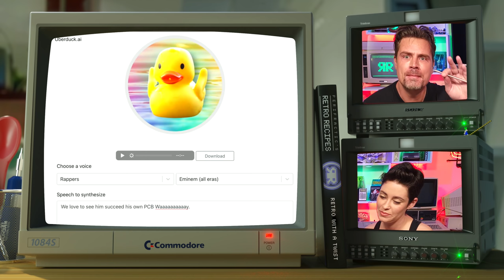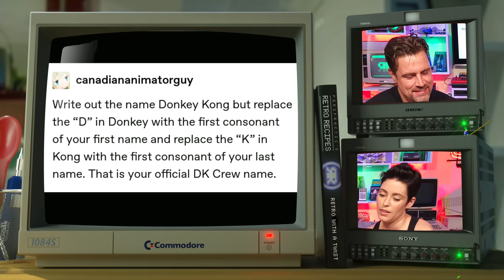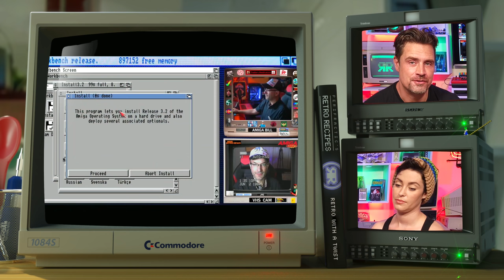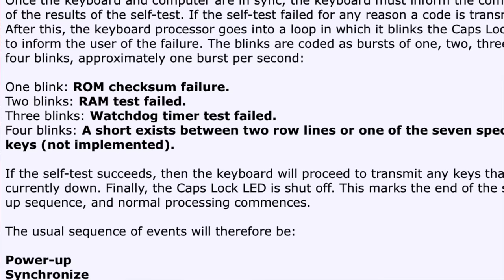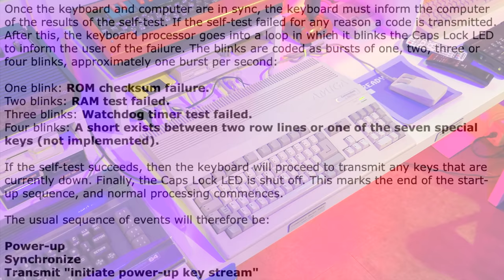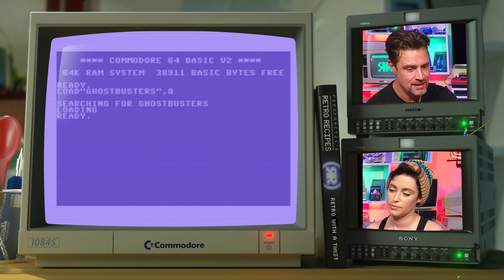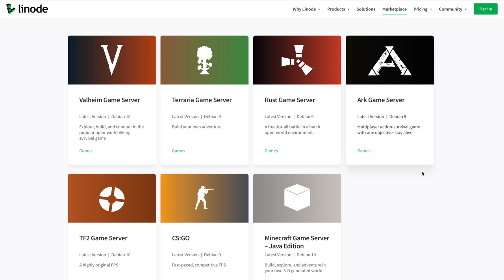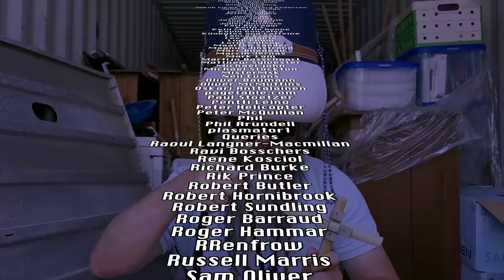What’s wrong with my Amiga?! + Homebrews • News • Nostalgia • Memes • Unboxings on The Retro Show #4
On The RRetro Show today we take extreme action to exorcise the demons from my Commodore Amiga 500, & more! - great PCBs from just $5!

SAUCES  & CHEERS
• All the contributors!
• Berry De Jäger
• Will Crowther

INDEX
0:00 Intro
2:09 Retro Memes
7:34 Funboxing
11:42 Old News
14:46 Quick Bytes
21:58 Home Brews
28:04 Nostalgia Flakes
34:12 Cheerio!

🚘 With free Tesla supercharging/discounted solar your better half can afford to buy you more retro gear!*

🐶 Special thanks to Ladyfractic & Puppyfractic! Get a discount on Puppyfractic's featured dog collar fitness/GPS tracker

©️ All music & content © & ™ Bideas LLC dba Perifractic’s Retro Recipes 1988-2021. The ЯRetro Show® trade mark applied for.